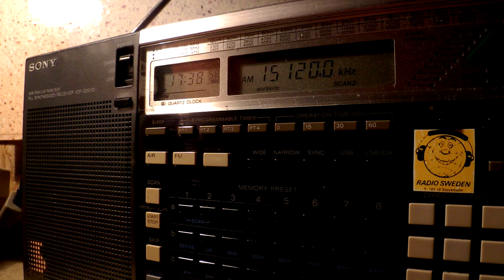16 12 2014 Voice of Nigeria in Arabic to NoAf 1736 on 15120 Ikorodu